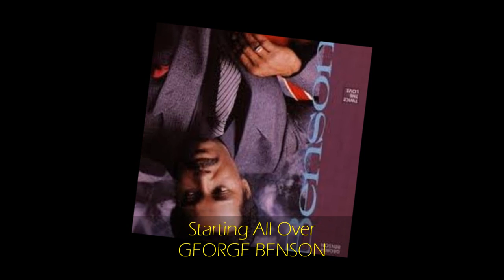George Benson - STARTING ALL OVER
from TWICE THE LOVE